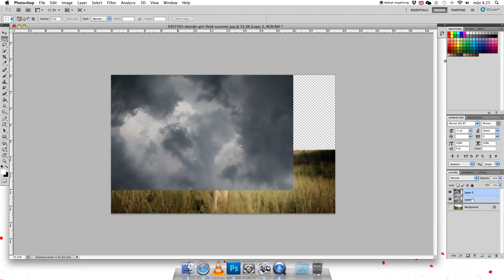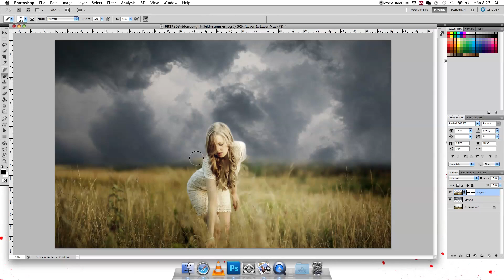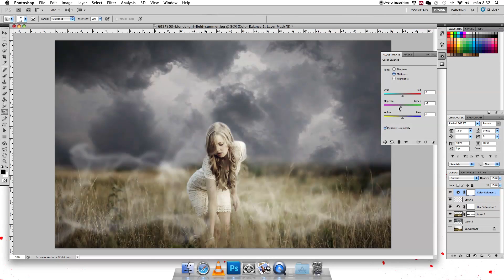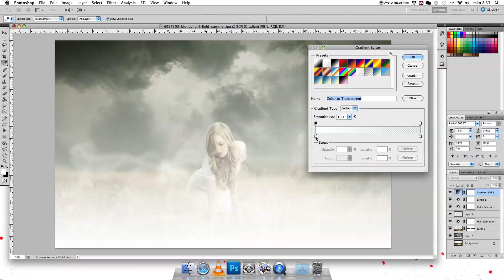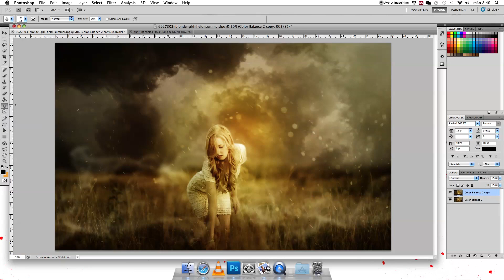Photoshop Photo Retouch